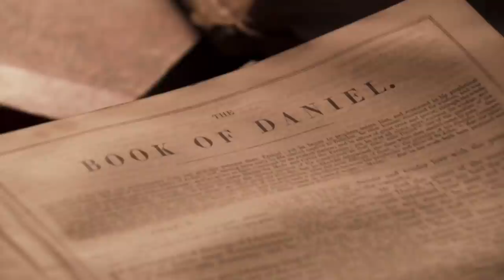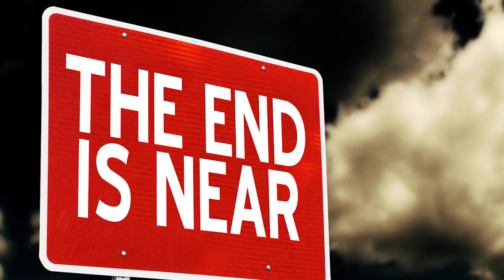This Is How Isaac Newton Predicted The End Of The World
Isaac Newton is a giant in the world of science. You might know him from his greatest hits: the laws of motion, gravity. While Newton didn't invent these forces of nature, he did figure out how they worked, using the scientific method to create models that described their effects perfectly. But these aren't the only intellectual nuts that Newton tried to crack. He also applied the scientific method to the Bible, in an attempt to predict the end of the world! Now, no one is certain whether Newton was right or wrong, because his predicted Day of Judgment has not arrived yet, so let's take a look at his claims with an open mind. This is how Isaac Newton predicted the end of the world.